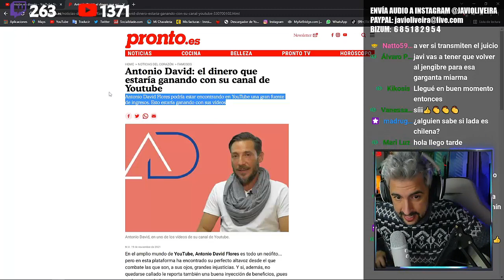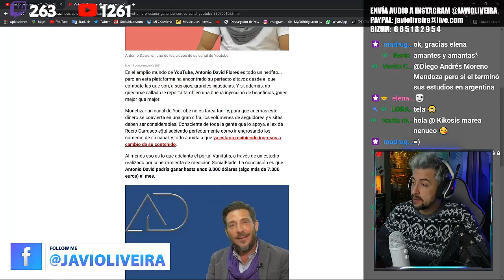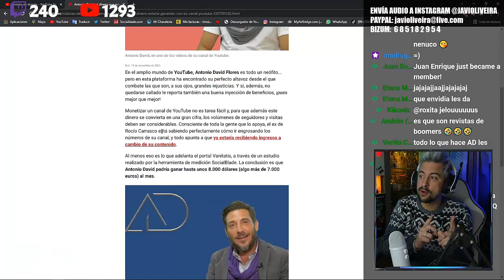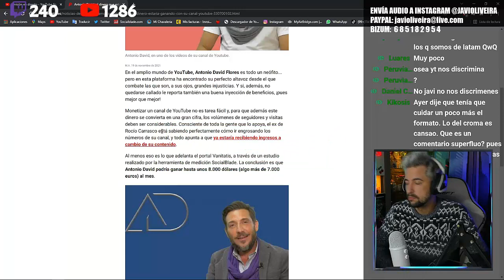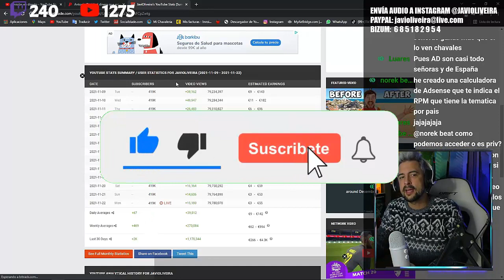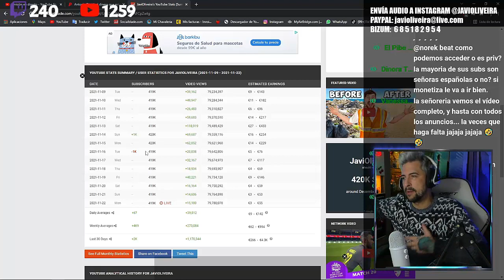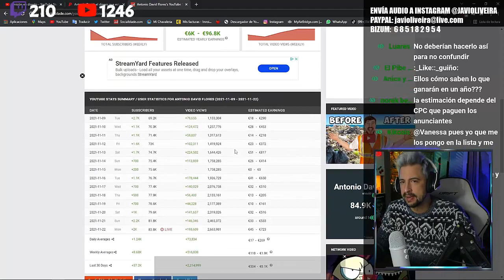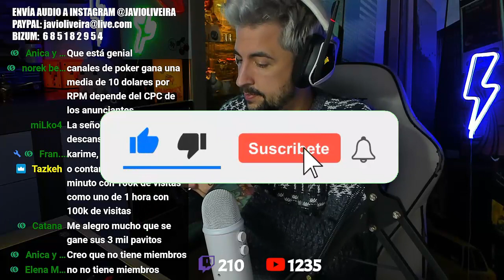¡El dinero que gana Antonio David en su canal de YouTube escandaliza a los medios!